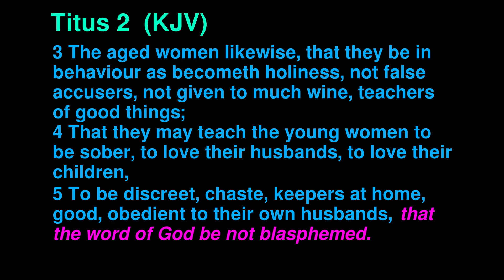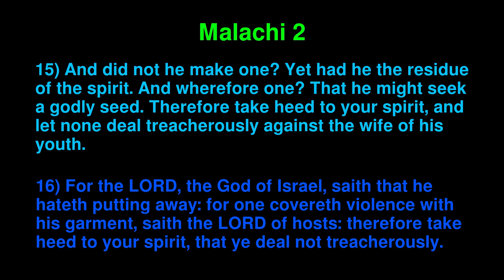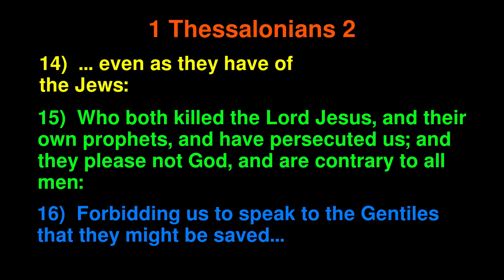Journey Through Boomer Years (part 2)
In part one called My Journey Through Boomer Years Peter Helland gave his recollection of the highlights of his personal journey starting in the early 50's.  In part 2 Gus Zuehlke joins him to confirm that some of the things Peter says were indeed true.  Scripture says let everything be confirmed by two or three witnesses. It seems the strongest and most useful point being made was that living in a healthy community is very important.  And the foundation of communities in America is the family.  And the beginning of the family is the first time the future husband and wife meet or communicate with each other.  If the man does not immediately order his relationship with his future wife biblically then it may be near impossible to bring her back to where she should be.  In other words the man must make sure his wife has a deep inner referential fear towards him from which she obeys him as unto Christ.  Without this he can not say he has a Christian marriage.